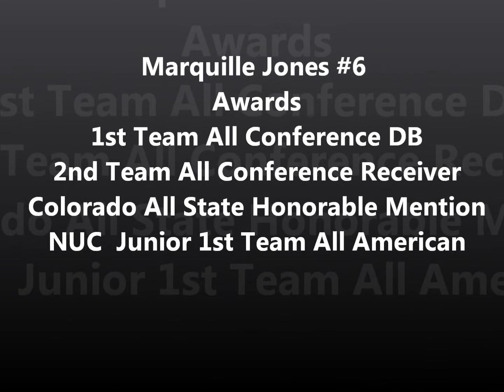#6 Marquille Jones 2012 Junior Highlights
Junior Highlights in 2012 for Marquille Jones